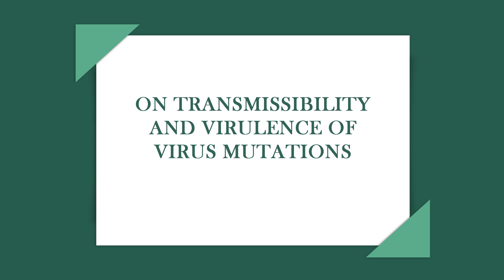DOH Presser| On transmissibility and virulence of virus mutations | Dec 27, 2020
LOOK: On December 27 DOH Media Forum, Dr. Cynthia Saloma of the Philippine Genome Center, Dr. Edsel Salvana of the UP National Institutes of Health, and Dir. Celia Carlos of the Research Institute for Tropical Medicine explain the nature, transmissibility and virulence of virus mutations